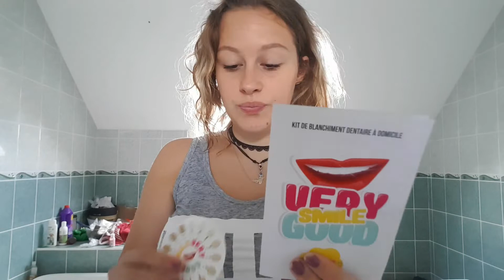Comment avoir des dents blanches avec Very Good Smile ? - La Scappiee (Partenariat)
Holla la team !

On se retrouve dans une nouvelle vidéo tuto dans laquelle je vous montre comment utiliser votre kit de blanchiment dentaire de la marque Very Good Smile.

Je remercie coconoï car c'est grâce à elle que j'ai eu ce jolie partenariat avec la marque donc n'hésitez pas à aller voir ses vidéos

Et rejoignez moi sur :

et Twitter : La scappiee